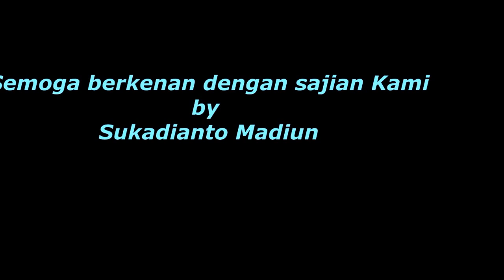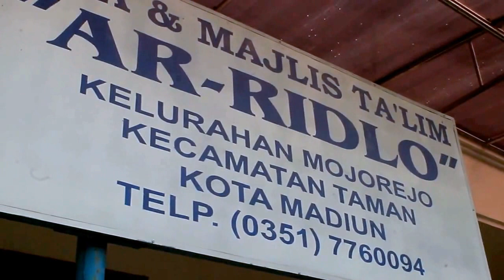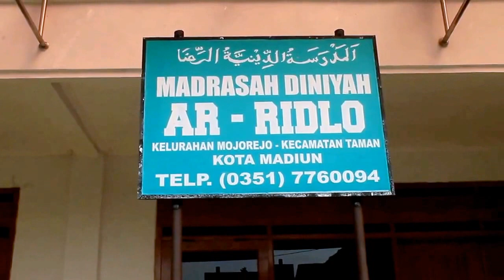AR RIDLO MADIUN dengan berbagai akfivitasnya ...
Akitivitas yang selalu dan selalu untuk suksesnya Pembelajaran